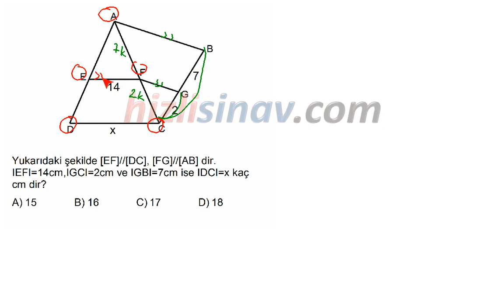HızlıSınav Soru Çözüm Videosu (Soru Kodu:33269)